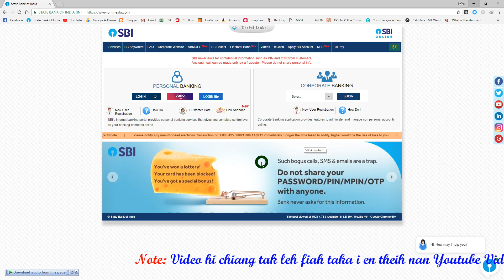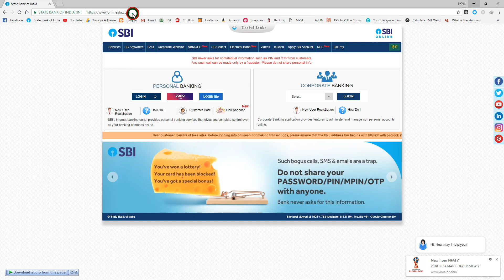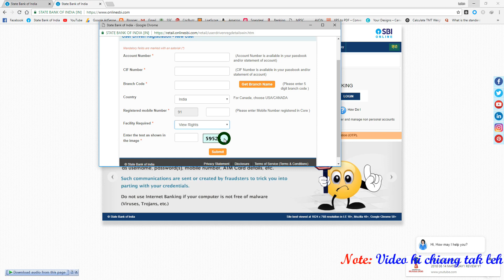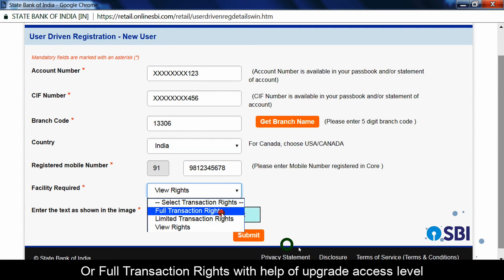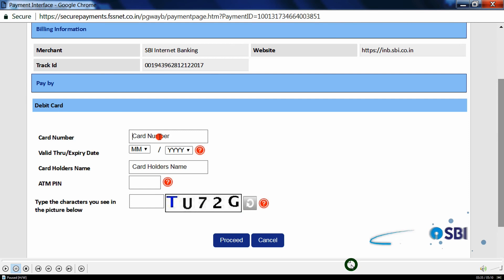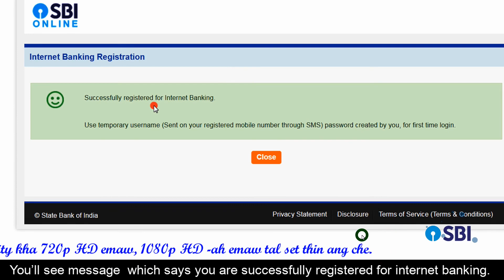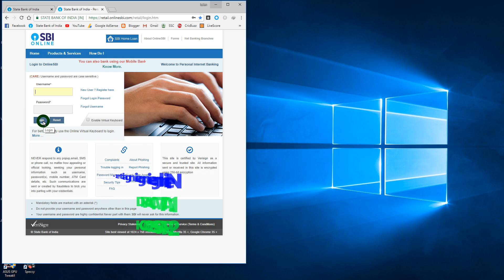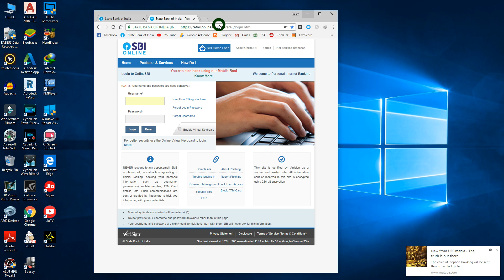ATM CARD HMANGA SBI ONLINE BANKING SIAM DAN AWLSAM TUTORIAL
He video hi ATM card hmanga SBI Online Banking siam dan Tutorial a ni.